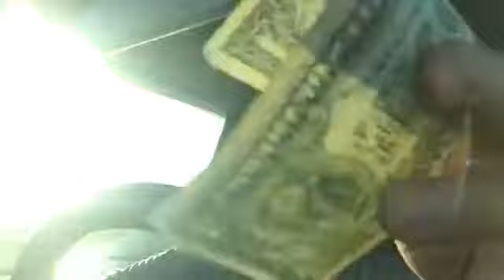Why is Israel God’s chosen people